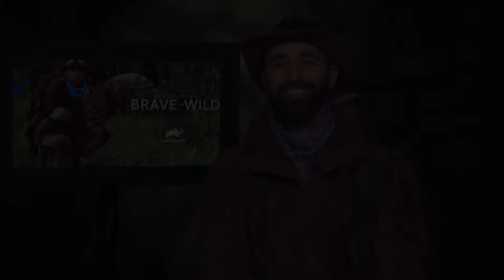Coyote Peterson: Brave the Wild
Get ready to go wild with animal expert and adventurer Coyote Peterson. The YouTube Star is taking viewers on wild expeditions with rare, close-up animal experiences in his new animal planet series - Coyote Peterson: Brave the Wild.